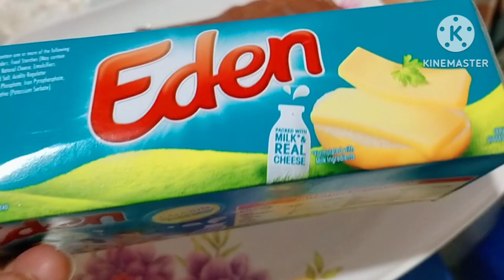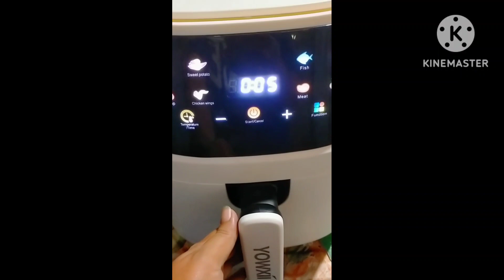cooking pizza using air fryer • mini pizza for snacks 🤤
1kl and 1/2 flour
1tblspoon yeast
2 tablespoon brown sugar
1 tablespoon salt
2 tablespoon oil
1 cup water

for our toppings
ham
pineapple tidbits
cheese
tomato sauce
catsup